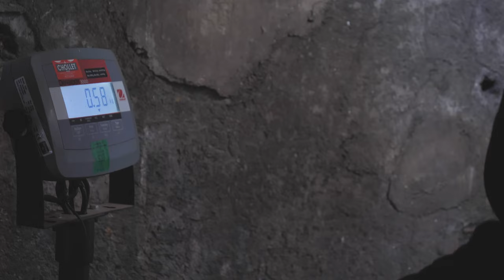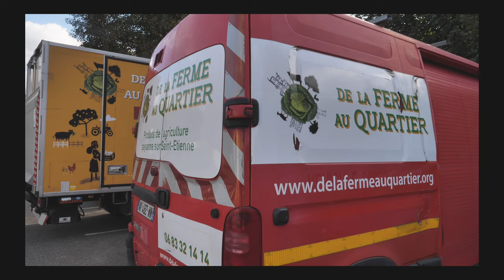De La Ferme Au Quartier à Saint-Etienne Produits locaux en circuits courts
Vidéo réalisée par Sébastien Masnada pour De La Ferme Au Quartier.
Produits locaux en circuits courts à Saint-Etienne (vidéo en version française)
Travail sur les filières, lien avec les producteurs locaux, entrepôt logistique, lutte contre le gaspillage, fonctionnement coopératif, circuits courts, agriculture biologique...

Partenaires : Union Européenne via le programme COACH (Collaborative Agri-Food Chains), ADDEAR (Association pour le développement de l'emploi agricole et rural)...

Sébastien Masnada - 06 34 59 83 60 - L'Atelier du Film